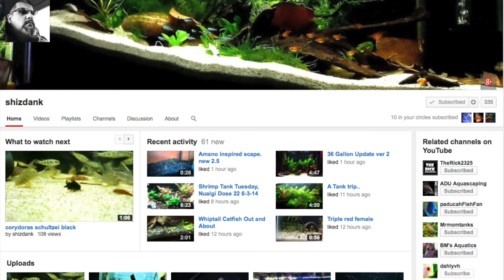You Oughta Know - VIEWERS CHOICE Episode 1